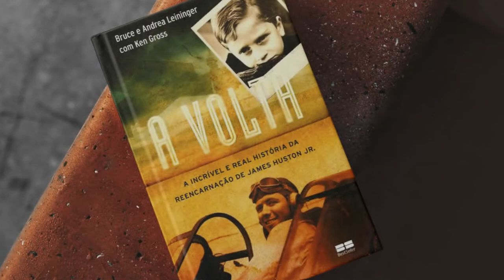Sentido Aranha - Se Liga, Espírito! I 11.03.2021